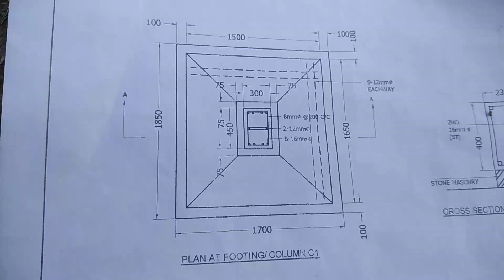Excavation work calculation and their price in India field to live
With the help of this video u can easily determine the cost of a pit